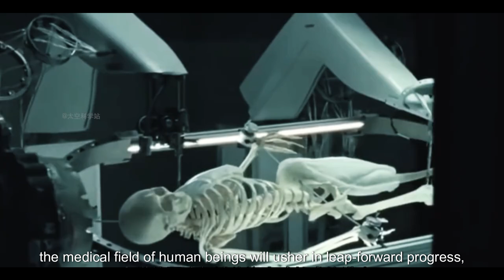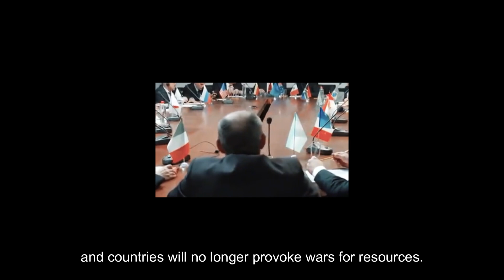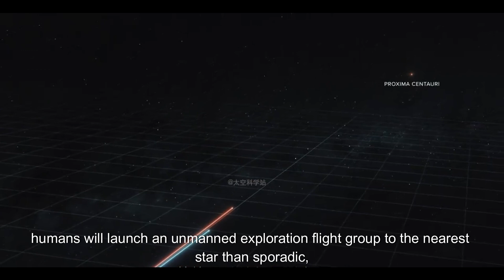Top 10 technological predictions for the future!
In this video, I’ll introduce you to the top 10 technological predictions for the future that we’re about to witness. Watch till the end to discover exciting new technologies.